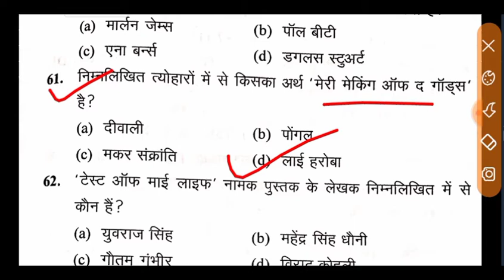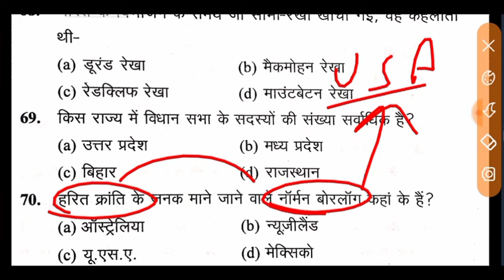SSC CHSL GK Previous Year Question Paper 2021. SSC CHSL GK Practice Set 2021. ssc chsl gk 2021.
ssc chsl 2021 ssc chsl 17 march ssc chsl most repeated questions2021ssc chsl exam 2021previous year questions previous year

SSC CHSL 16 april 1st shift gkSSC CHSL 16 April 2021 first shift GKssc chsl 16 April all shift exam analysis ssc chsl 16 April 1st shfit review

top scoring topics for ssc chsl exam top scoring topics ssc chsl ldcssc chsl top scoring topics important topics for ssc chslmost important topics for ssc chslssc chsl vacancy 2020, ssc chsl exam syllabus2021gk top scoring topics most important topics for chsl2021chsl last day preparationgk imp chapter for ssc chsl2021ssccglmts mts strategyssc chsl last month strategy20 day strategy chsl chsl gk gsgachsl current affairs 2021

examguru
examguru
examguru
examGurusir
examgurureasoning
examGurusirji
examgururagapracticeset2021
examguruenglish
examguruenglishpreviousyearquestionpaper
examgurusirjienglish
examguruairforceymath
examguruenglishpracticeset
examgururagapracticeset
examgurunewvideo
examguruji
examguru
examguruacademy
examgurutipsandtricks
examgurujimpgk
examgurujicurrentaffairs
examgurujimppsc
examgurujimppscprepration2021
examguruairforceygroup
examgurujihindi
examguruacademy
examguruacademymontlycurrentaffairs